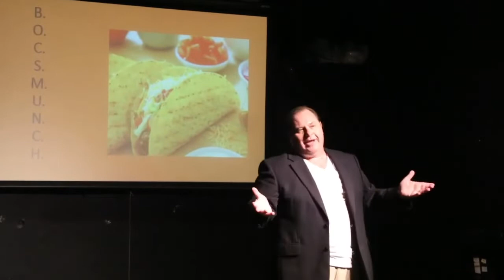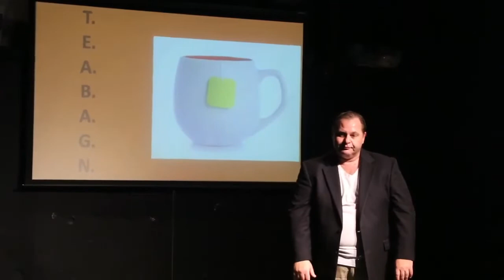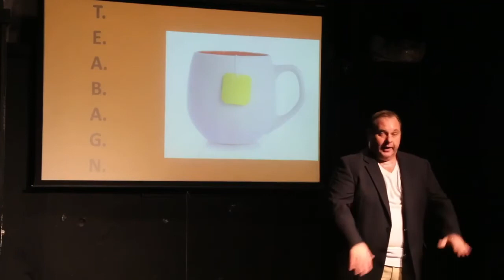G.O.O.D. H.E.A.L.T.H.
Written by: Ted Reis
Directed by: Elizabeth Hayhurst

Starring:
Ted Reis
Jimmy Flynn
John Flynn
Traci Burr
Jeannie Ceglar
Marc Ranucci